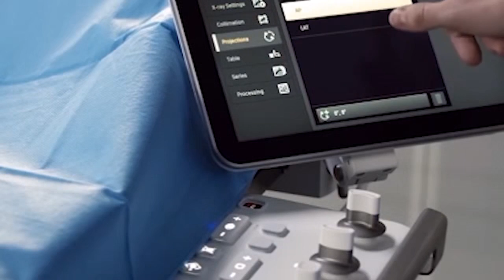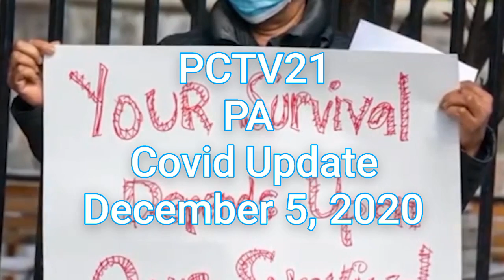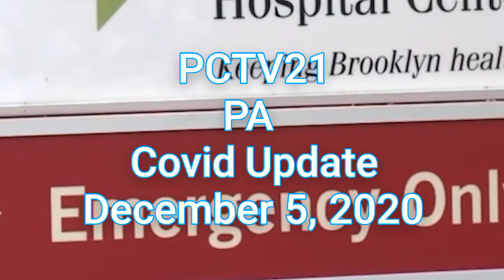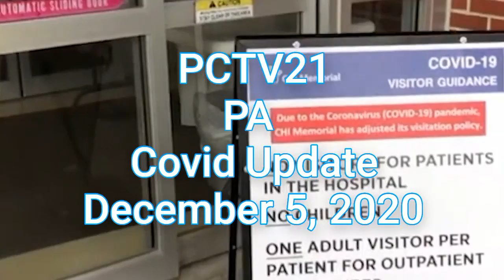Pennsylvania Covid UPDATE The week of December 7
Information concerning the covid 19 outbreak and guidance's for Pennsylvania